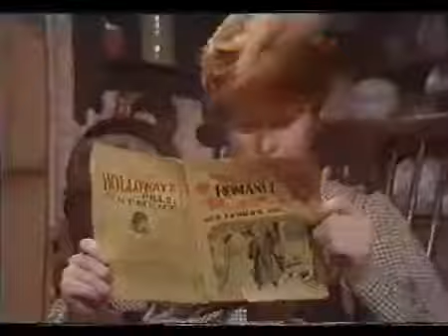BBC Pollyanna 1973 part 2 of 2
BBC- Pollyanna (1973) part 2 of 2 BBC- Pollyanna (1973) part 2 of 2 BBC- Pollyanna (1973) part 2 of 2 BBC- Pollyanna (1973) part 2 of 2.

Television adaptation of the book by Eleanor H. Porter about an orphaned girl (Elizabeth Archard), who goes to live with her wealthy aunt (Elaine Stritch) in a.

8zx9g.

shlx9.

pollyanna (2003)- part end !! english version.. wedding scene!!!